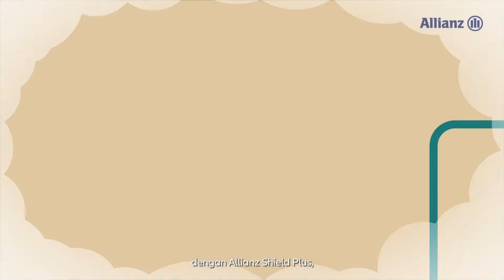Allianz Shield Plus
Accidents can happen to anyone when we least expect them. No one can deny that life is unpredictable and accidents do happen. The loss of income and the ever piling bills arising from serious accidental injuries can be extremely taxing. Such financial hardship could be burdensome for the loved ones in the event of a death. But you can be prepared for it by taking away the “what-ifs” with Allianz Shield Plus – a 24/7 worldwide personal insurance protection against accidents that will ensure you peace of mind.

and get protected TODAY!